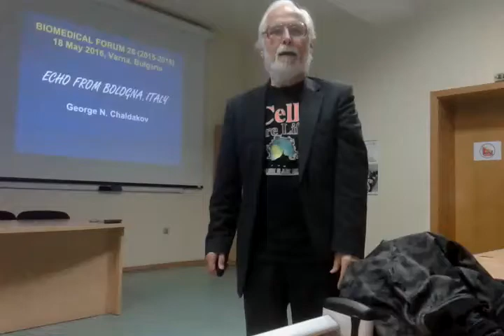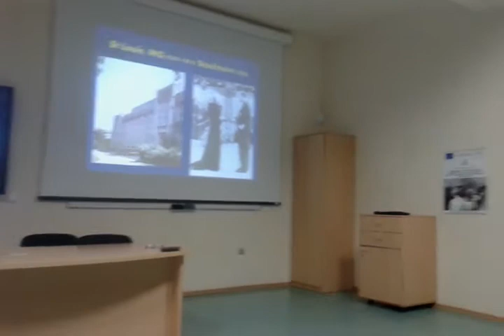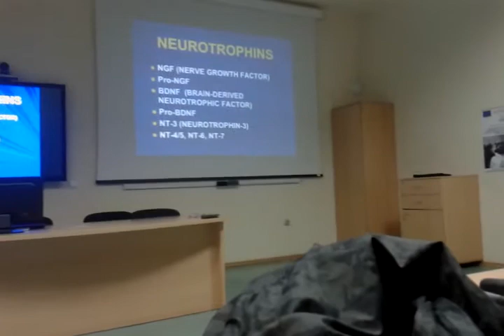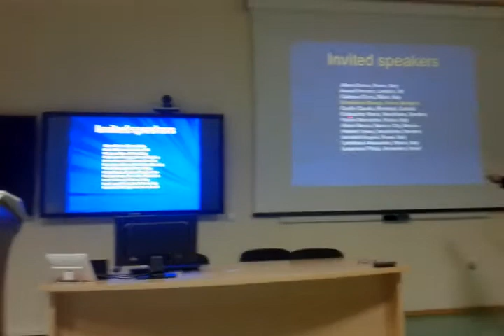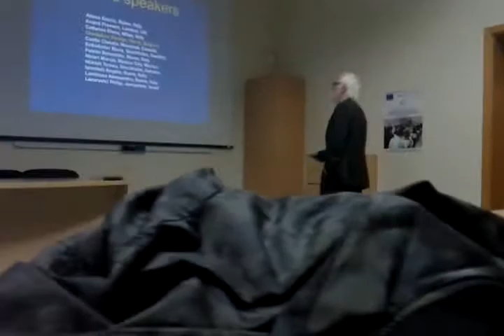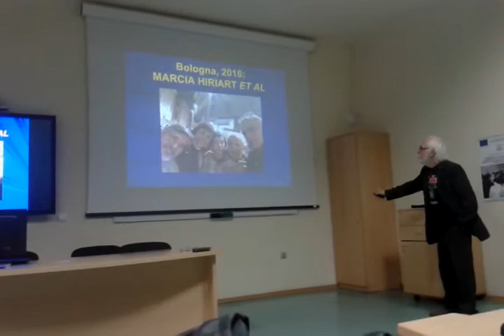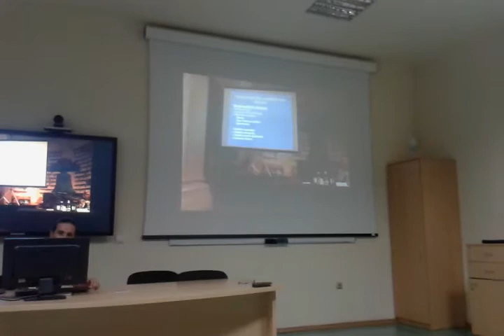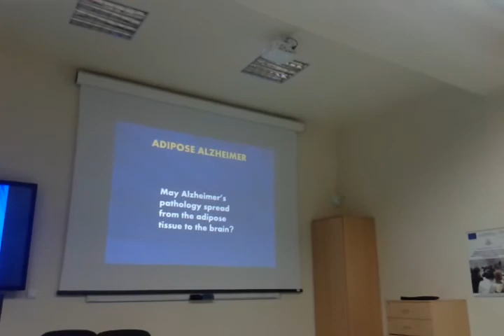Lecture ECHO FROM BOLOGNA 2016